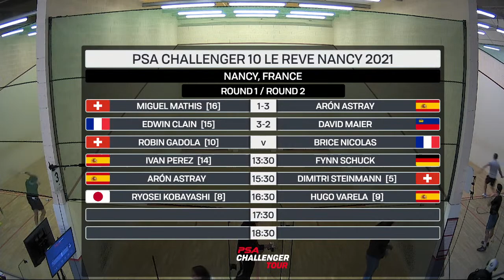Squash: Le Reve Nancy 2021 - Court 3 Livestream Rd 1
00:00 - Round 1 - [16] Miguel Mathis (SUI) v Arón Astray (ESP)
1:01:20 - Round 1 - [15] Edwin Clain (FRA) v David Maier (LIE)
2:05:45 - Round 1 - [10] Robin Gadola (SUI) v [WC] Brice Nicolas (FRA)
3:00:00 - Round 1 - [14] Ivan Perez (ESP) v Fynn Schuck (GER)
* This livestream is generously provided by the tournament organisers, as such PSA has no control over the stability or quality